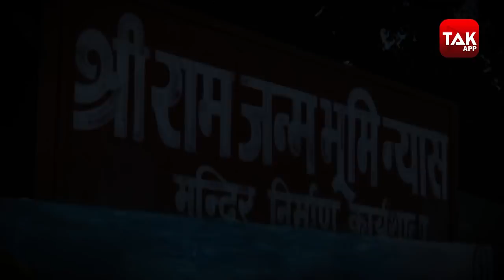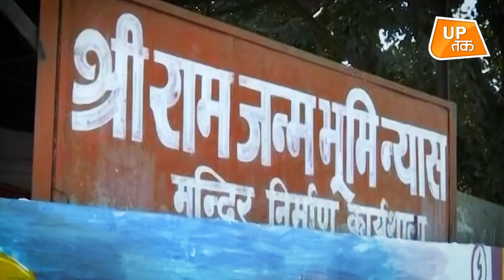Ram Mandir से दूर करोड़ों की विवादित जमीन ट्रस्ट ने क्यों खरीदी?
अयोध्‍या में राम मंदिर ट्रस्ट के लिए खरीदी गई जमीन मामले में भ्रष्टाचार के आरोप लगे हैं. दो करोड़ रुपये में खरीदी गई जमीन को महज कुछ मिनटों बाद ही 18.5 करोड़ रुपये में ट्रस्ट ने खरीदी है, जिसे लेकर सपा, आम आदमी और कांग्रेस ने मोर्चा खोल रखा है. अयोध्या में दो करोड़ की जमीन पर साढ़े 16 करोड़ का मुनाफा कमाने वाले शख्स का नाम सुल्तान अंसारी और रवि मोहन तिवारी है. ऐसे में सवाल उठता है कि कौन है सुल्तान अंसारी, जिनसे राम मंदिर ट्रस्ट ने जमीनी खरीदी है.